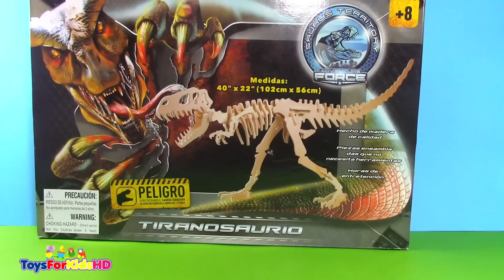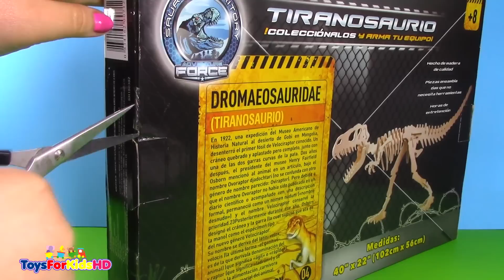Tyrannosaurus rex los dinosaurios de juguetes dinosaur Tyrannosaurus rex - Juguetes de Dinosaurios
Dinosaurio Tyrannosaurus rex, los dinosaurios de juguetes en español.

Toys for Kids HD presenta este entretenido vídeo de dinosaurio de juguete, es un dinosaurio de madera, los dinosaurios para armar en madera.

Toys for Kids HD presents this entertaining toy dinosaur, is a wooden dinosaur, dinosaurs wood to assemble.